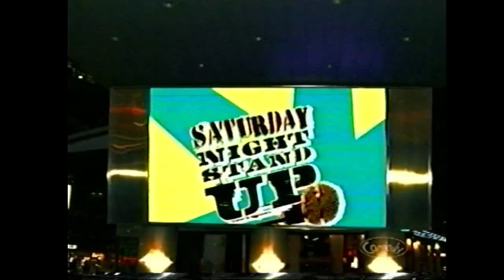Random VHS snippets Comedy Central Ad Break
Ripping a ton of my vhs. decided to upload anything that may trigger nostalgia by any chance.
Sorry for lack of editing.
Flight of The Conchords bumper
KFC Life Tastes Better Ad
Stella Artois ad barrel
Fido sleeping dog ad
Fido Pile of Bones Ad
Watchmen Movie Ad
Tic Tac Dominoes Ad
Keys to the VIP Promo
The Sarah Silverman Program Promo
Comedy Central Promo 24/7 365
Wendys Fresh fish ad
Budd Light balloon animal bud light ad
Important Things With Demetri Martin Promo
Ready Before Yoou Are Uncle Bens express ad
Louis CK promo
Dodge Ram 1500 ad
eHarmony couple on the beach ad
Delissio Scab Delivery Guy ad
FEAR 2 Ad
Quiznos onamonapia ad
Ron Sparks Standup special ad